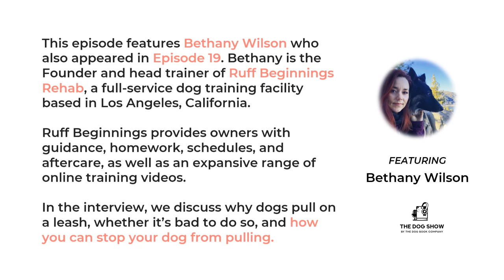How to Stop a Dog Pulling on a Leash Featuring Bethany Wilson (Episode 40)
This episode features Bethany Wilson who also appeared in Episode 19. Bethany is the Founder and head trainer of Ruff Beginnings Rehab, a full-service dog training facility based in Los Angeles, California.

Ruff Beginnings provides owners with guidance, homework, schedules, and aftercare, as well as an expansive range of online training videos.

In the interview, we discuss why dogs pull on a leash, whether it’s bad to do so, and how you can stop your dog from pulling.